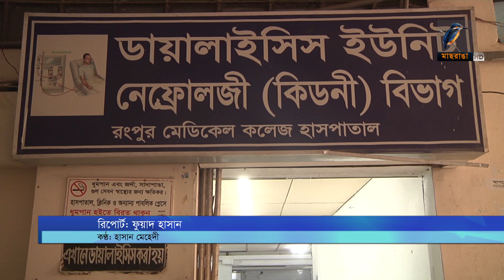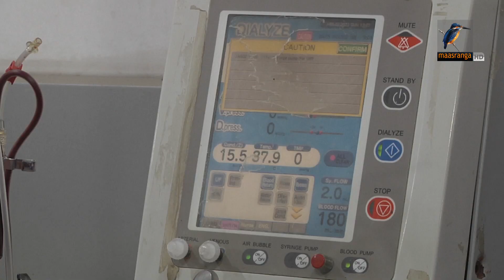রংপুর হাসপাতালে কিডনি রোগীদের দুর্ভোগ। Maasranga News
রংপুর হাসপাতালে কিডনি রোগীদের দুর্ভোগ

2 Bir Uttam Ziaur Rahman Road (New Airport Road)